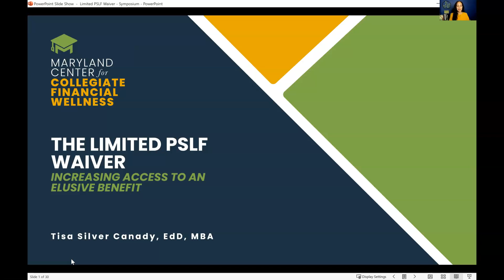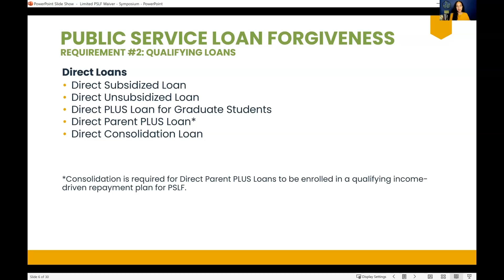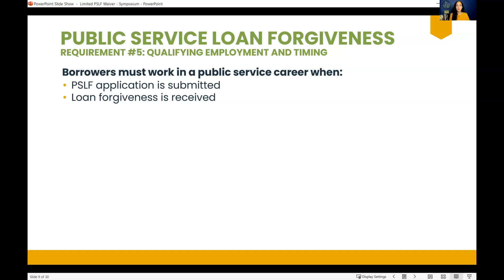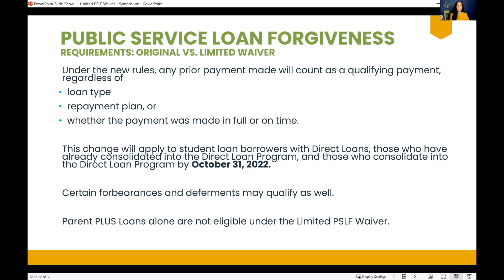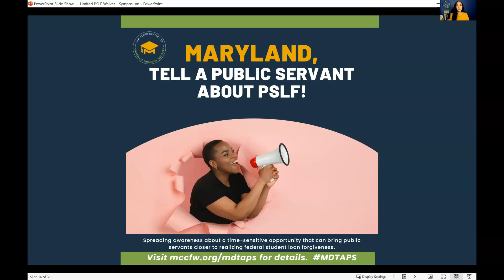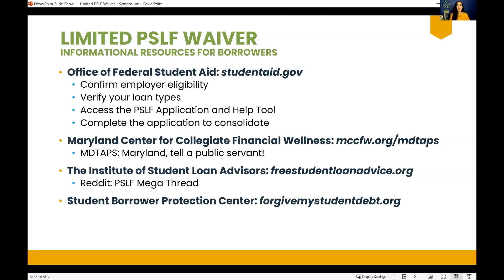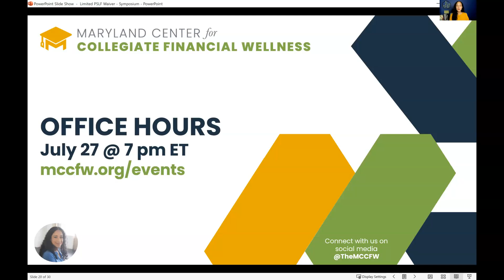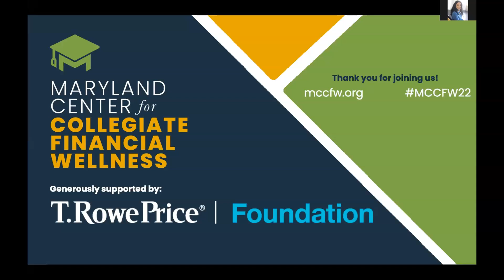The Limited PSLF Waiver: Increasing Access to an Elusive Benefit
Dr. Tisa Silver Canady, Founder and Director, Maryland Center for Collegiate Financial Wellness, breaks down the dynamics of a temporary opportunity that can bring borrowers closer to achieving loan forgiveness and help institutions engage multiple stakeholders for mutual benefit.

NOTE: This session covers the Limited PSLF Waiver, a temporary overhaul of the Public Service Loan Forgiveness (PSLF) Program. The waiver was enacted on October 6, 2021, and expired on October 31, 2022. For up-to-date information on PSLF, please visit studentaid.gov/pslf. Additional information on PSLF and pathways to loan cancellation can be found by visiting cancelmystudentdebt.org.